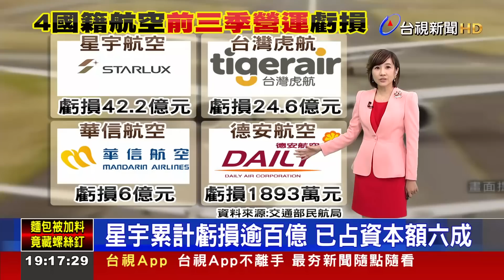星宇累計虧損逾百億 已占資本額六成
民航局日前公布國內7家國籍航空，今年前三季的營運概況，七家航空公司中 有四家虧損。其中虧損最多的是星宇航空，前3季虧了 大約42.2億元，從開航至今 累計虧損 已經超過百億元；另外，台灣虎航、華信航空跟德安航空，財報呈現 今年前三季營運 也都虧損。民航局強調，將會提醒業者 辦理增資。至於何時才能夠 轉虧為盈？有財經專家分析，得看業者 能否趁著邊境解封，妥善布局熱門航點。